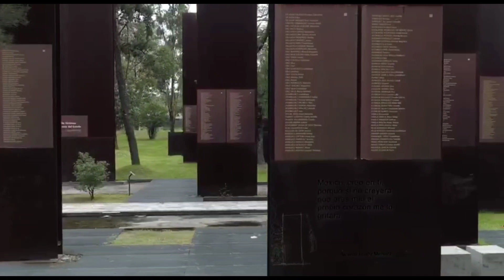“El bloqueo es inhumano , es una medida extrema , una acción medieval” AMLO sobre Cuba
El presidente López Obrador sigue hablando sobre el bloqueo a Cuba.
¿Quieres saber qué dijo?
No te pierdas el ResumenConferencia con @zeltzinjuarez

Facebook, Twitter, Instagram y Tik Tok.